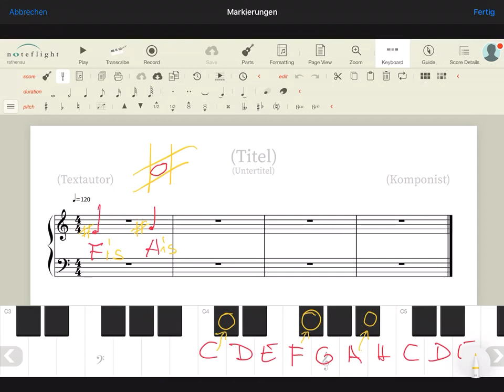Das Kreuz-Vorzeichen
Jede schwarze Taste kann erreicht werden, indem man die darunter liegende weiße Taste mit einem Kreuz versieht und an den Namen ein -is hängt. Der Ton ist jetzt 'erhöht' und heißt 'cis' oder 'gis'.